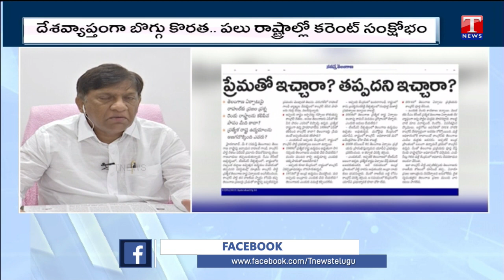Varthalu Vasthavalu Part - 2 | Rahul Gandhi Meaning less Statement | 07-05-2022 | T News